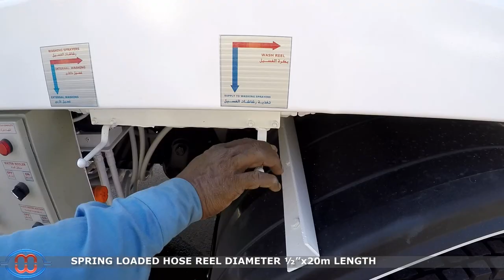BIN WASHER INTERNAL AND EXTERNAL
PRODUCT DETAILS
• Tank Capacity: 2,100 to 3,200 USG (8,000 -12,000 liters)
• Bin Lifter: For 240, 1,100 and 1,700 liter containers as per standard EN 840
• Bin washing chamber fully sealed from any leaking
• Two interconnected clean water tanks and One dirty water tank
• The Control Panel with PLC controller is located ergonomically near the Bin washing chamber
with all the control and automatic functions
• High pressure hose reel with high pressure gun for external washing
• Tank Body material hot dipped galvanized sheet for corrosion resistance
• Automatic Internal/External Bin washing cycles with adjustable timers
• High Pressure Water Pump 54 L/min, @ Maximum Pressure 200 bar
• Water boiler for hot water washing
• Detergent tank
• Suction pump for dirty water pumping to tank compartment